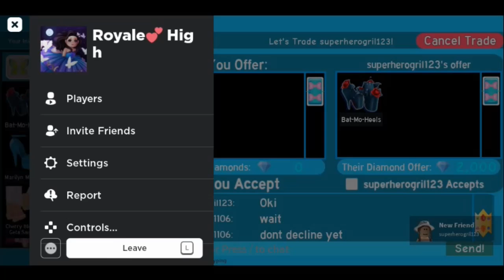Should I Accept?? 🤔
O p e n  me

I think it's a huge overpay BUT my heels are lagacy and they are like my fav chicken heels so IDK :)